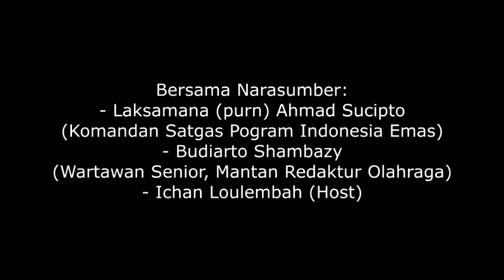Perspektif Indonesia - "Memburu Emas di Olimpiade.." Edisi Sabtu 27 Agustus 2016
"Memburu Emas di Olimpiade.."

Bersama:‎
- Laksamana (purn) Ahmad Sucipto (Komandan Satgas Pogram Indonesia Emas)‎
- Budiarto Shambazy (Wartawan Senior, Mantan Redaktur Olahraga)‎‎‎
- Ichan Loulembah (Host)

Hari : Sabtu, 27 Agustus 2016

Bertempat di gado-gado Boplo
Jl Gereja Theresia Menteng Jakarta Pusat